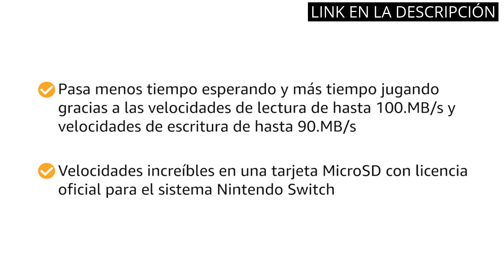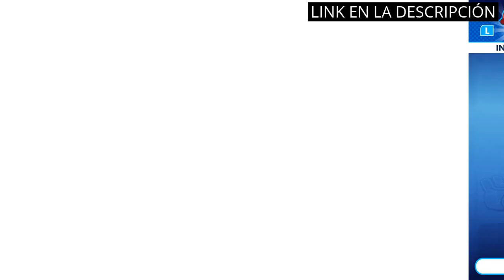Nintendo switch barata: Los 5 Mejores Nintendo Switch Baratas del Mercado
✋  Aquí están los 5 mejores nintendo switch baratas del mercado disponibles en el mercado.

🔽🔽🔽 ENLACES DE COMPRA NINTENDO SWITCH BARATA 🔽🔽🔽

1) SanDisk microSDXC UHS-I Tarjeta para Nintendo Switch 128GB - Producto con Licencia de Nintendo

2) Minecraft - Nintendo Switch

3) Lego Harry Potter Collection - Nintendo Switch. Edition: Estándar

4) Consola Nintendo Switch (modelo OLED), Pantalla de 7 Pulgadas, Con Estación de Acoplamiento Joy-Con Blanca

5) Mario + Rabbids Kingdom Battle

00:00 - Intro
00:05 - 1) SanDisk microSDXC UHS-I Tarjeta para Nintendo Switch 128GB...
00:51 - 2) Minecraft - Nintendo Switch...
01:25 - 3) Lego Harry Potter Collection - Nintendo Switch. Edition:...
01:59 - 4) Consola Nintendo Switch (modelo OLED), Pantalla de 7...
02:34 - 5) Mario + Rabbids Kingdom Battle...
03:12 - Outro